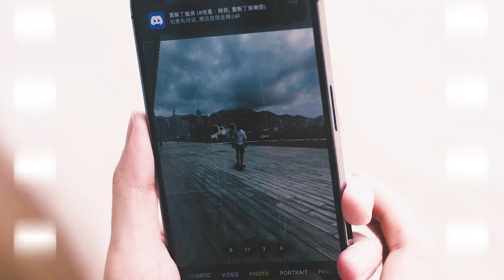SKATE and LOVE ｜JENNY & TOMMY 成長片 trAILER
SKATE and LOVE ｜JENNY & TOMMY 成長片 opening

你是天下無雙，所以我也要做世界第一

Video @stein_image

Credit
MC 張天賦 天下無雙《世一》